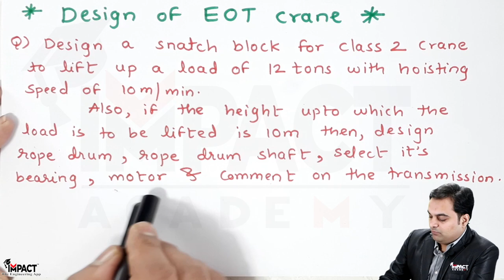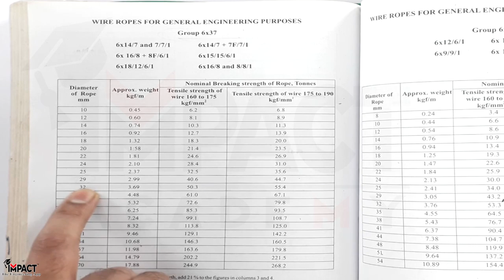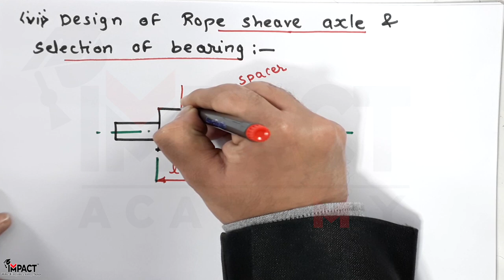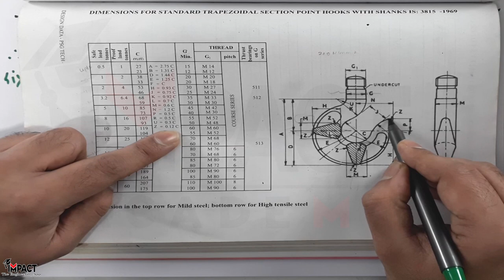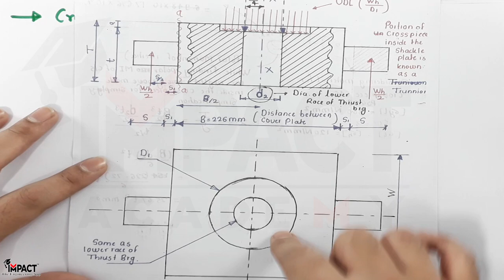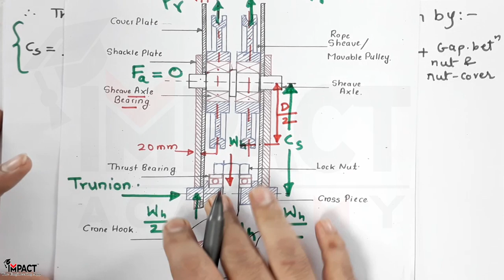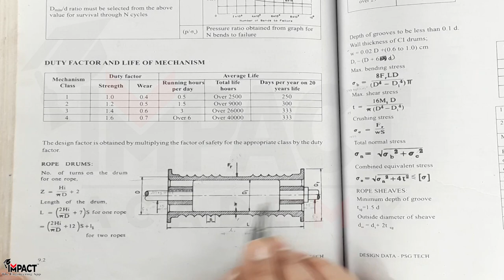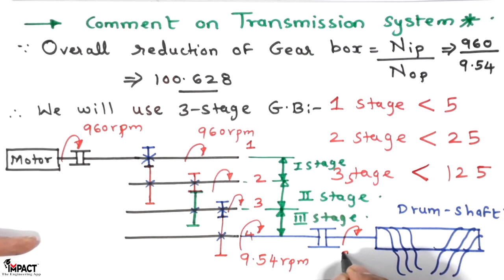Design of EOT Crane | DMS | Design of Mechanical System